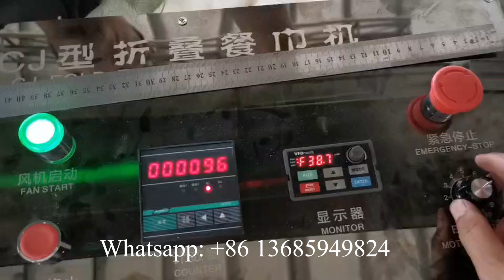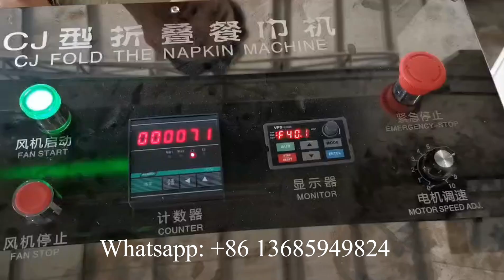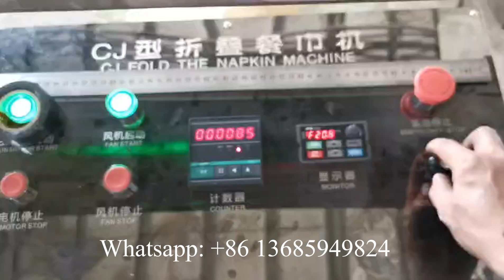Automatic L folding Napkin Tissue Making Machinery Price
XY-OQ-7000B Automatic L folding Napkin Tissue Making Machinery Price
Professional supplier of:
1) Toilet Paper Machine (1.2m--2.8m width of parent roll, Customize Service)
2) Roll Kitchen Paper Towel Machine (1.2m--2.8m width of parent roll, Customize Service)
3) Facial Tissue Machine (2-14 output lanes)
4 )Napkin Paper machine(L-fold, 1/4-fold, 1/6-fold, 1/8-fold and other multi-fold type)
5) Hand Towel Paper Machine(C-fold, V-fold and N/Z fold type)
6) Pocket Tissue Machine(mini and standard size)
7) All kinds of Tissue Paper Cutting and Packing Machine
8) Another Household Paper Equipments and Production Line.